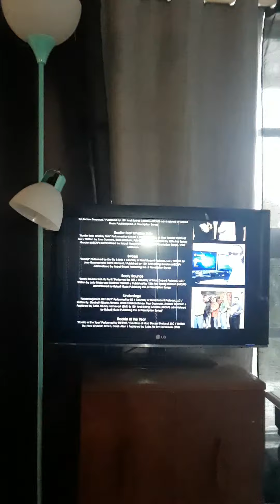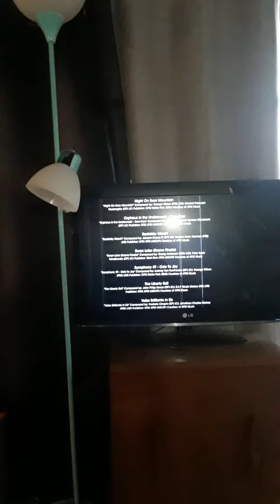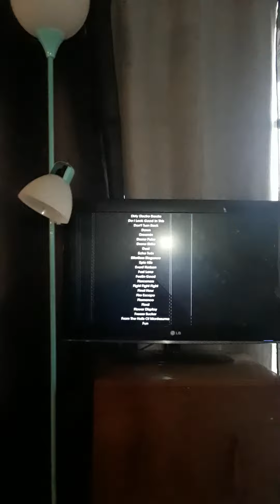Saints Row IV: My Religion